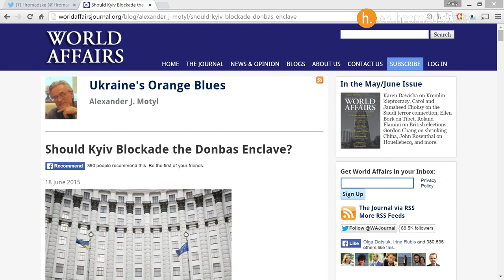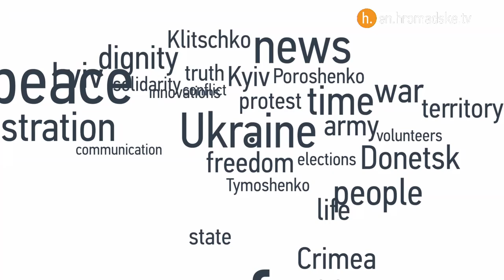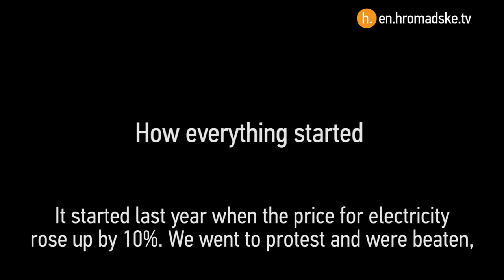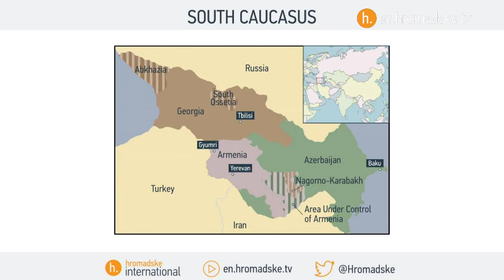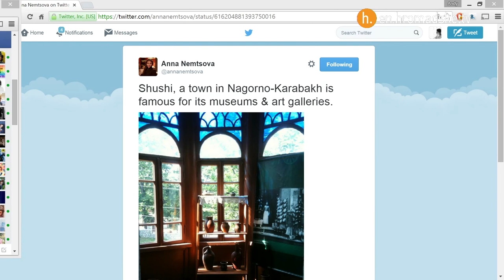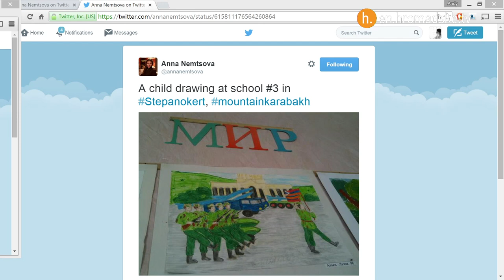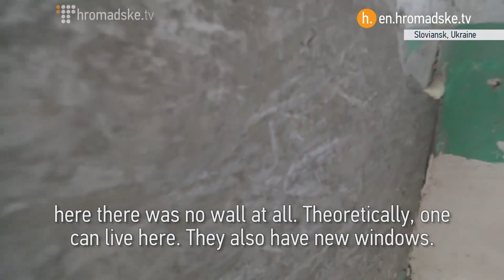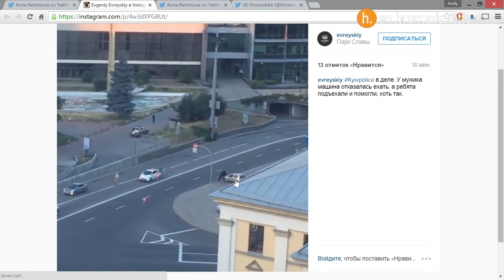The Sunday Show 7/5/15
This week on the show:

East European Minorities Through the Lens
Update on Protests In Armenia
Nagorno-Karabakh and a Tool of Russian Influence in the Caucasus
Overcoming Post-Imperial Syndrome in Ukraine?
Overestimating Russia’s Security Services?
Greek Debt Crisis and Lessons for Ukraine

Guests:

Misha Friedman, Photographer, Cosmos News Agency
Anna Nemtsova, Correspondent for the Daily Beast
Alexander Motyl, Professor, Rutgers University
Mamikon Hovsepyan, Human Rights Activist and Editor for electricyerevan.info
George Friedman, Founder & CEO of STRATFOR
Yuriy Gorodnichenko, Co-Founder of VoxUkraine